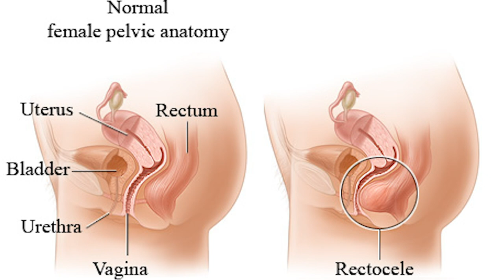Morning Chit Chat | It's Time For Surgery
Poise Inserts

Join me for my upcoming workshop on ‘Creating YOUR Personal Workout Program.’ This workshop is for all ages, seasons of life, and health conditions. and in this video

For more POWERFUL Life Skills as I share here, watch me daily on Instagram Stories

Take advantage of my library of workshops The Organize Tomorrow Today/Plan Next Week This Week workshop, Meal Planning workshop, and the Life Blueprint are a MUST. The Life Blueprint workshop helps you determine your values to set better goals that come true. In the workshop, you will learn how to determine those values and manage your life accordingly. It's one thing to say you value something, for example, health, but if you aren't living it, you don't value it. It's simply an ideal. This workshop will challenge you on what you proclaim to value so that you make the changes necessary to live the way you truly desire.

Recently Published Videos
Handling Unsolicited Advice with Poie & Grace:

Outfit & Beauty
Off-White Denim Jeans
Handbag I have this bag in Black, Cappucino, and Brown Croc, which is no longer available.
Anniversary Band Trio Ring
Eye shadow Palette
Blush in Birthday Suit
Lip Pencil (line) in Whirl
Lip Pencil (fill) in Muted Pink
Lip Topper
Lipstick: Lip Gloss Topper in Razzle Dazzle

Picture Frame
Large 9” Wood Bunny
Small 6” Wood Bunny - also available in marble